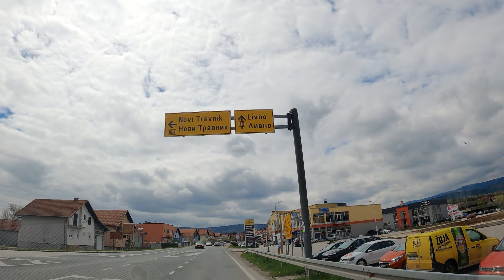Donji Vakuf - Bugojno - Uskoplje (Gornji vakuf), magistralni putevi M16 i M16.2, april 2023.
Vožnja automobilom od Donjeg do Gornjeg Vakufa. Prolazak kroz grad Bugojno.
Donji Vakuf - Daljan - Ćemalovići - Kopčić - Čurćića Lug - Čaušlije - Bugojno - Vrbanja - Zlavast - Gračanica - Humac - Dražev Dol - Pajić Polje - Duratbegov Dolac - Gornji Vakuf - Uskoplje

Vožnje u 2023. godini

Na ovom kanalu na youtube se nalaze snimci putovanja, snimljeni tokom vožnje automobila i turističkih obilazaka. Vožnja kroz Balkan.
Footage of the trip, taken while driving a car and sightseeing tours. Driving through Europe. Belgrade, Budapest, Dalmatia, Serbia, Bosnia, Montenegro, Croatia, Slavonija, Hungary ... are just some of the regions and cities whose footage you can find on the channel . Shots where you can see road, street, as well as beach, tourist place, natural sights, city, village, mountain, river and sea
Images du voyage, prises au volant d'une voiture et de visites guidées. Conduire à travers l'Europe. Belgrade, Dalmatie, Serbie, Bosnie, Herzégovine, Croatie, Hongrie... ne sont que quelques-unes des régions et des villes dont vous pouvez retrouver les images sur la chaîne. Plans où vous pouvez voir route, rue, ainsi que plage, lieu touristique, sites naturels, ville, village, montagne, rivière et mer
Riprese del viaggio, riprese durante la guida di un'auto e visite guidate. Guidando attraverso l'Europa. Belgrado, Dalmazia, Croazia, Ungheria... sono solo alcune delle regioni e delle città di cui puoi trovare i filmati sul canale. Scatti in cui puoi vedere strada, nonché spiaggia, luogo turistico, monumenti naturali, città, villaggio, montagna, fiume e mare
Aufnahmen der Reise, aufgenommen beim Autofahren und bei Sightseeing-Touren. Fahrt durch Europa. Belgrad, Dalmatien, Herzegowina, Kroatien, Serbien, Ungarn..sind nur einige der Regionen und Städte, deren Filmmaterial Sie auf dem Kanal finden können. Aufnahmen, bei denen Sie Straße sowie Strand, Touristenort, Natursehenswürdigkeiten, Stadt, Dorf, Berg, Fluss und Meer sehen können
Кадры поездки, снятые за рулем автомобиля и обзорных экскурсий. Езда по Европе. Белград, Будапешт, Далмация, Черногория, Хорватия, Сербия, Венгрия...это лишь некоторые из регионов и городов, кадры которых вы можете найти на канале. Кадры, на которых видна дорога, а также пляж, туристическое место, природные достопримечательности, город, деревня, горы, река и море
Imágenes del viaje, tomadas mientras se conduce un automóvil y recorridos turísticos. Belgrado,  Srpska, Hungría ... son solo algunas de las regiones y ciudades cuyas imágenes puedes encontrar en el canal. Disparos donde se puede ver la carretera, así como la playa, lugar turístico, lugares de interés natural, ciudad, pueblo, montaña, río y mar
Posnetek izleta, posnet med vožnjo z avtomobilom in ogledi. Črna Gora, Hrvaška...so le nekatere regije in mesta, katerih posnetke lahko najdete na kanalu. Posnetki, kjer lahko vidite cesto in plažo, turistični kraj, naravne znamenitosti, mesto, vas, goro, reko in morje
Снимка од патувањето, направена додека возите автомобил и разгледни тури. Белград, Будимпешта, Далмација, Херцеговина, Црна Гора, Хрватска, Србија ... се само дел од регионите и градовите чии снимки можете да ги најдете на каналот. Снимки каде што можете да видите пат, како и плажа, туристичко место, природни знаменитости, град, село, планина, река и море
Beelden van de reis, genomen tijdens het autorijden en sightseeingtours. Kroatië, Servië, Hongarije ... zijn slechts enkele van de regio's en steden waarvan u de beelden op het kanaal kunt vinden. Foto's waar u zowel de weg als het strand, toeristische plaats, natuurlijke bezienswaardigheden, stad, dorp, bergen, rivier en zee kunt zien
Optagelser af turen, taget under bilkørsel og sightseeingture. Optagelser, hvor du kan se vej såvel som strand, turiststed, naturlige seværdigheder, by, landsby, bjerg, flod og hav
Доњи Вакуф - Бугојно - Горњи Вакуф, магистрални путеви М16 и М16.2